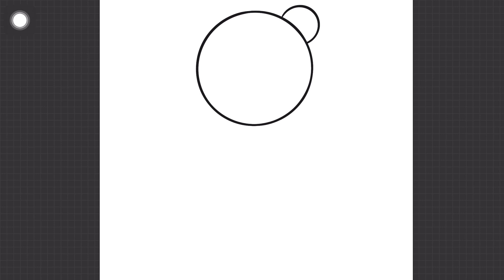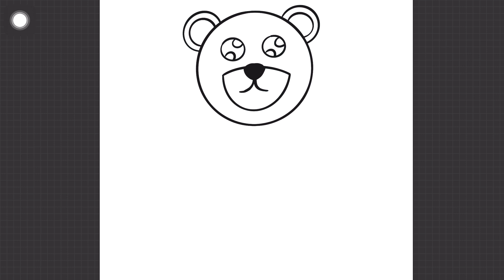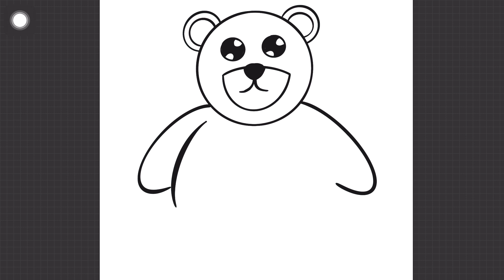LUKIS GAMBAR TEDDY BEAR COMEL!